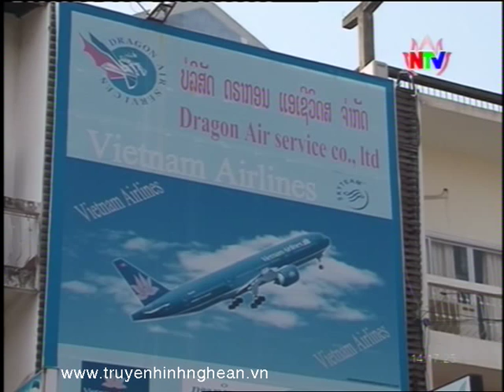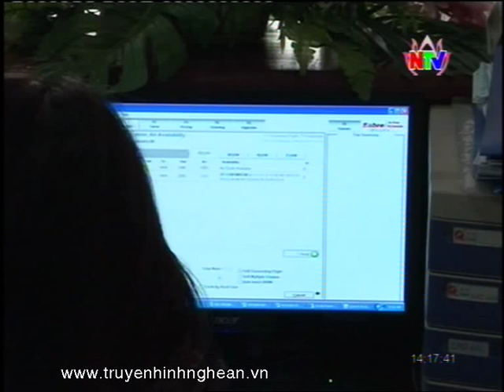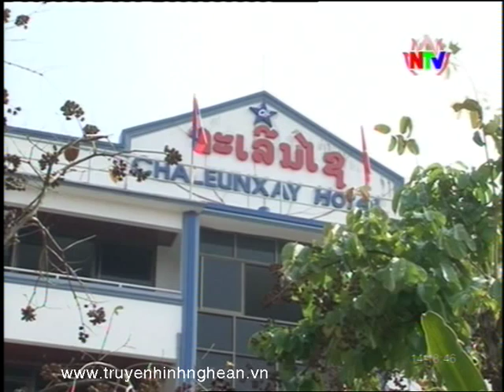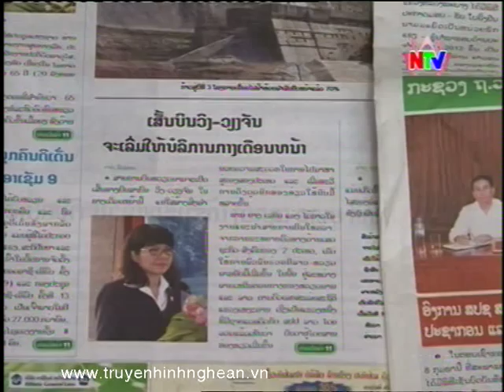Nhân dân Lào vui mừng đón chờ đường bay Vinh -- Viêng Chăn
(truyenhinhnghean.vn) Nhân sự kiện mở tuyến đường bay mới Vinh --Viêng chăn, những ngày này tại Thủ đô Viêng chăn của nước bạn Lào, người dân và du khách bày tỏ sự vui mừng trước sự kiện mang ý nghĩa lớn trong đời sống xã hội Lào.